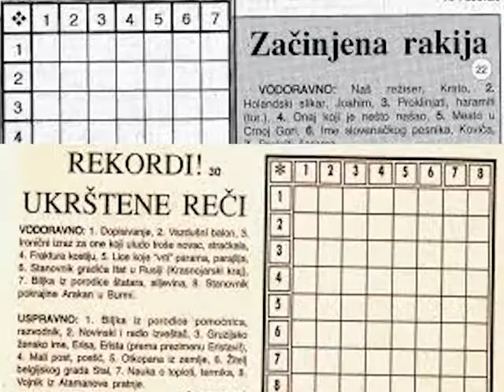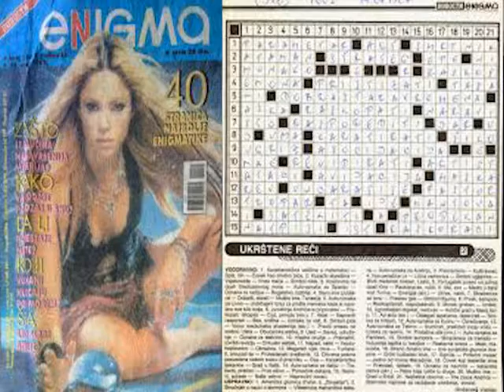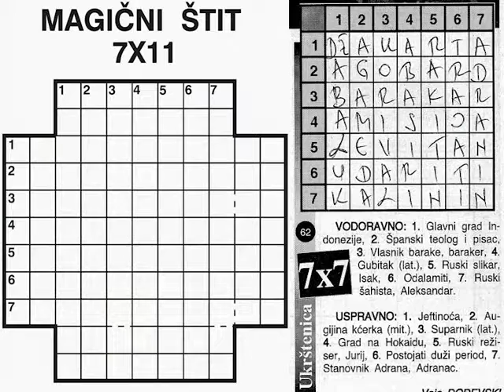Čika Raša naš najvredniji dokoličar